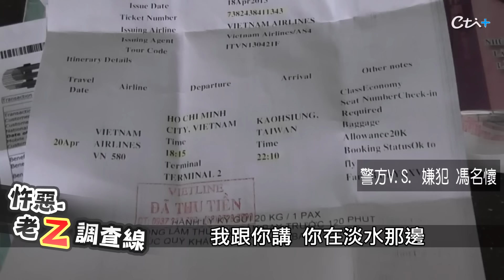【案161】忤惡!台南靈犬"專叼屍骸" 這回竟叼到一顆人頭...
2013年9月11日，中秋節前一週，台南仁德區土庫卻驚傳分屍命案，居然還是一名小狗叼出了人頭，還有一雙斷掌的手臂，無法採取指紋，死者身分毫無線索，兇手到底是誰，又為何如此狠心，老Z調查線帶您揭密。